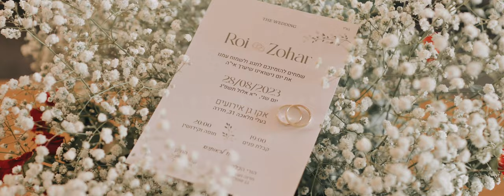Roi & Zohar wedding highlights film, Hadera, Israel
רועי וזהר - הייליט חתונה
Tomer Rabinovich Photography - תומר רבינוביץ צילום